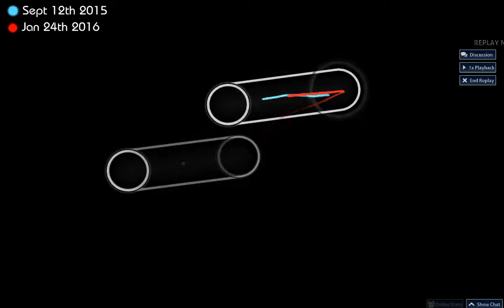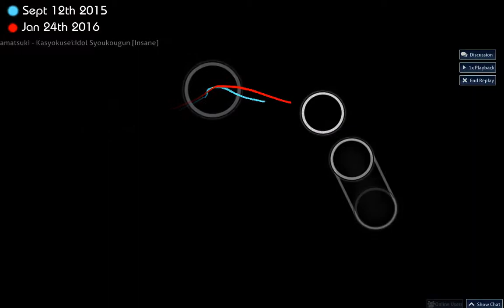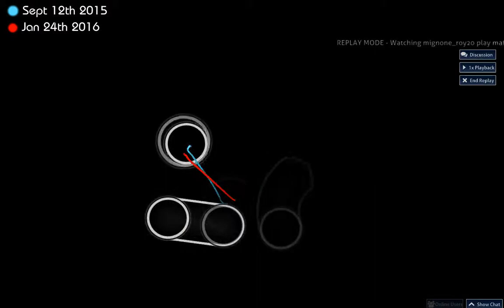Aim Improvement (Sept. to Jan.) - Idol Syndrom [Insane]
This map of nightmare for me :^)
My aim of January looks so much calmer yet I was about to throw my pen away :^^^)